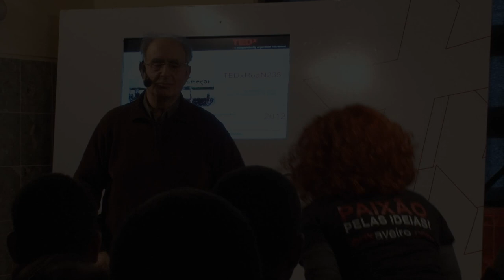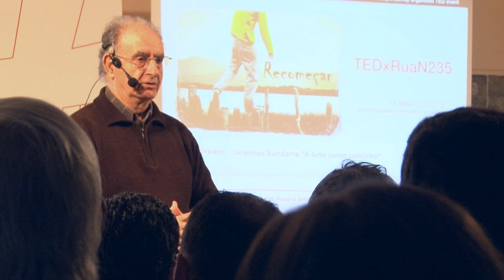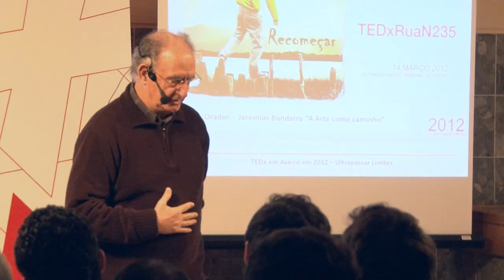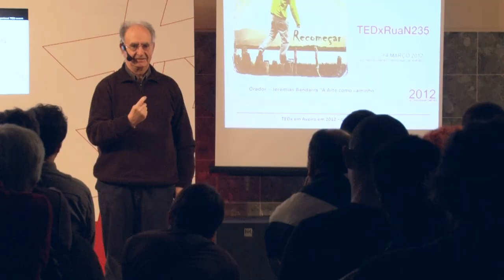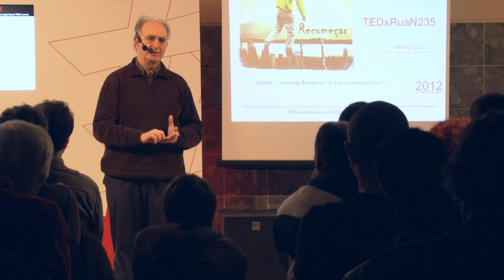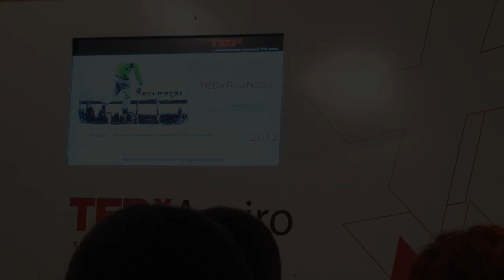A arte como caminho: Jeremias Bandarra at TEDxRuaN235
Jeremias Ferreira Bandarra nasceu a 30 de Janeiro de 1936. Natural de Aveiro é um dos sócios-fundadores da Associação "Círculo Experimental de Artistas Plásticos". Alguns amigos têm-se debruçado sobre a minha obra plástica, caracterizando-a como sendo uma pintura marcadamente simbolista. Não desdenho esta visão, embora ela tenha sido mais reveladora nos últimos dez anos. "A arte não reproduz o que é visível, torna-a visível" -- diz o próprio. Depois como sempre acontece, vamos deixando todo o tipo de influências, deixadas pelos mestres e a caminhar pelos nossos próprios meios, descobrindo, naturalmente, a nossa identidade pictórica e a expressão que nos é mais peculiar. Procurei sempre retirar do mundo quotidiano os motivos e as formas poéticas que lhe são inerentes e tratá-las com o gosto estético que me caracteriza. Presentemente tento minimizar o conteúdo dos meus trabalhos pois acredito que a mensagem que tento passar tem de ser a mais simples e direta possível.